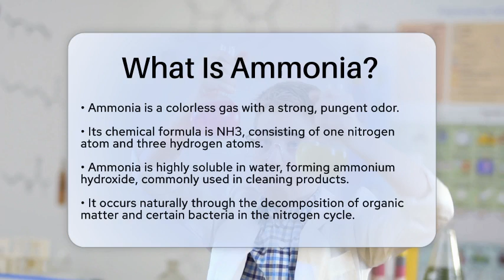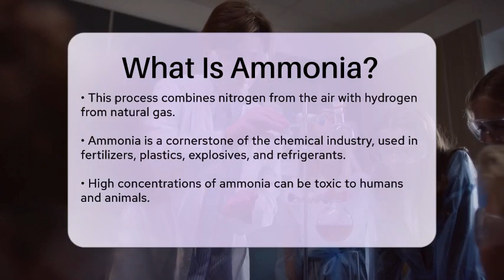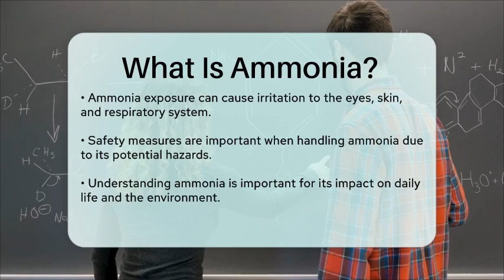What Is Ammonia? - Chemistry For Everyone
What Is Ammonia? Ammonia is a fascinating compound that plays a vital role in various aspects of our lives, from agriculture to industry. In this informative video, we will explore the essential characteristics of ammonia, including its chemical structure and properties. We'll discuss how ammonia is produced naturally and synthetically, highlighting its significance in the nitrogen cycle and its pivotal role in soil health.

You will learn about the Haber-Bosch process, which revolutionized ammonia production and made it a key player in the chemical industry. We’ll also cover the various applications of ammonia, including its use in fertilizers, plastics, and refrigerants. However, it’s important to understand the safety precautions necessary when handling ammonia, as it can be harmful in high concentrations.

Join us for this engaging discussion on ammonia and its impact on agriculture, industry, and the environment. Whether you are a student, a professional, or simply curious about chemistry, this video will provide you with essential knowledge about this important compound.